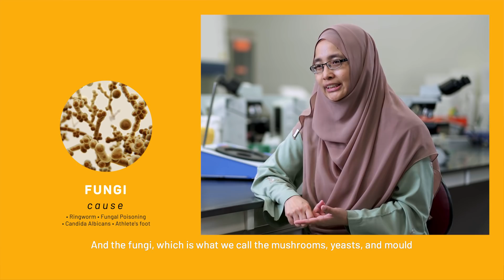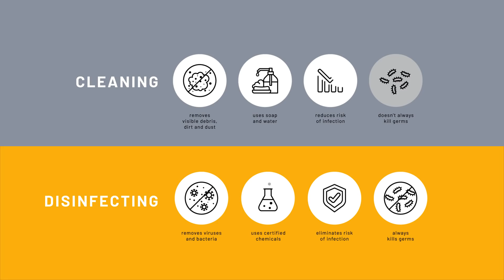Dr. Tengku Zetty’s Insight – Epi.01:The Difference between Cleaning and Disinfecting.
Learn more about disinfection from the real expert! Dr. Tengku Zetty Maztura Tengku Jamaluddin, a medical lecturer in the Department of Medical Microbiology & Parasitology, UPM, discloses precious information in a series.

While disinfection efficiencies vary, choose an ideal disinfectant wisely to stay safe.

More episodes with helpful insights into disinfection are coming up soon.